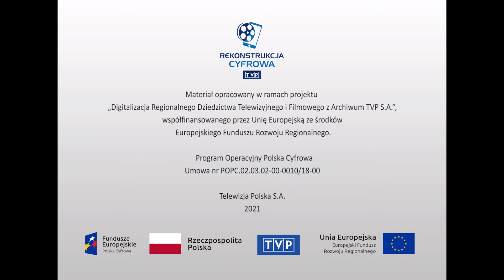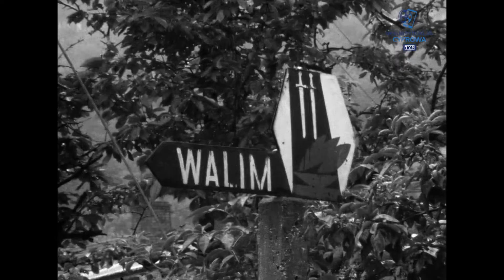Niecodzienne historie - "Tajemnica lochów Walimia"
Reportaż z wyprawy grupy młodych zapaleńców usiłujących odkryć tajemnicę lochów Walimia. W podziemnym mieście w Górach Sowich, wybudowanym przez Niemców po zbombardowaniu w 1943 r. urządzeń służących do produkcji rakiet, podjęto produkcję zbrojeniową. Pracowało przy niej ok. 30 tysięcy jeńców; grobów nie odnaleziono, część lochów jest zawalona lub zalana wodą. Wyprawa pod kierownictwem Jerzego Celi, której patronuje wojsko, usiłuje poszerzyć pole badań. Kamera towarzyszy im w zmaganiach z zagadką Walimia. Młodzi badacze mówią o swoich motywach i oczekiwaniach po kolejnej wyprawie. Rozmowy reportera z mieszkańcami Walimia o znajomości podziemnych tuneli oraz skarbach tam przechowywanych przez Niemców. Świadek tamtych wydarzeń, były robotnik przymusowy opowiada o morderczej pracy i ofiarach, które ponieśli robotnicy i więźniowie różnej narodowości przy budowie hitlerowskiego kompleksu. Tablica upamiętniająca ofiary faszyzmu 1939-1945. Ikonografia: fotografie tajnych podziemnych zakładów, hitlerowski dowódca, praca Jerzego Celi pt. Praca więźniów w obozach koncentracyjnych Walimia, artykuły prasowe o zbrodniach w Walimiu, plany sztolni. Rozmowa reportera z młodymi badaczami na temat ich oczekiwań po dalszej penetracji lochów. Za sukces uważają wykonanie planów sześciu podziemnych kompleksów, których do tej pory nie było. Budynki, ulice i mieszkańcy Walimia.